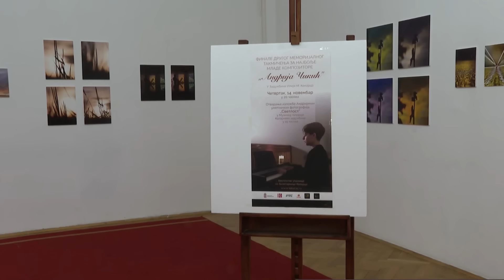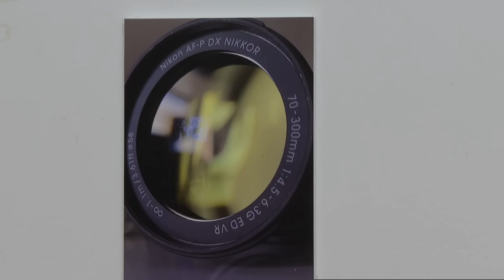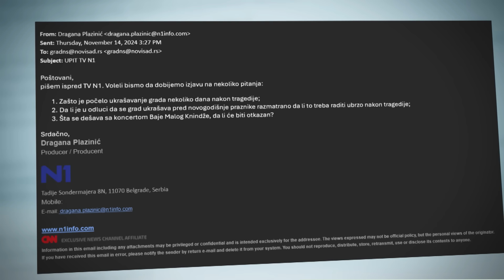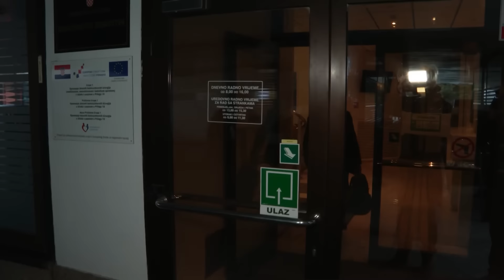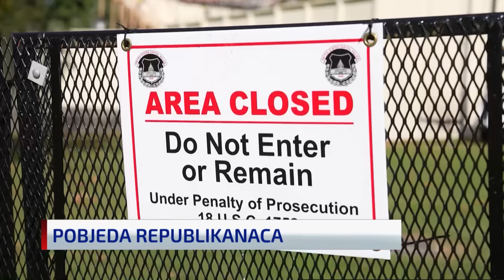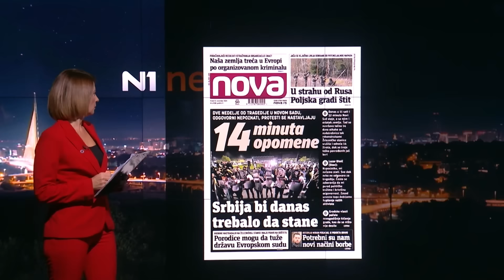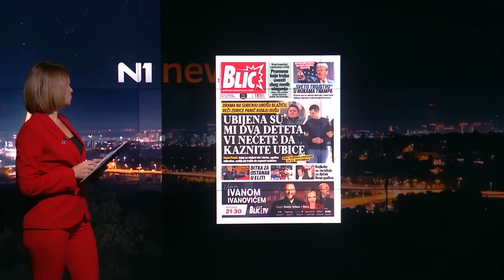Newsnight: Ko je odlučio da ukrašava Novi Sad?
Finale drugog memorijalnog takmičenja za najbolje mlade kompozitore "Andrija Čikić" održava se večeras od 20 časova u Zadužbini Ilije M. Kolarca u Beogradu. Kako su najavili organizatori, sat ranije biće otvorena i izložba Andrijinih umetničkih fotografija pod nazivom „Svetlost“ u Muzičkoj galeriji Kolarčeve zadužbine. Sve je pratila naša Jelena Mirković.

Grad Novi Sad počeo je sa postavljanjem novogodišnje rasvete ni dve nedelje nakon pogibije 14 osoba u urušavanju nadstrešnice na Železničkoj stanici. Ko je doneo takvu odluku? Ranije zakazan koncert Baje Malog Knindže nije otkazan. Zašto? To su pitanja za novinara Žarka Bogosavljevića.

Ceo ansambl drame Srpskog narodnog pozorišta u Novom Sadu odlučio da pred svaku predstavu čita imena stradalih u padu nadstrešnice u Novom Sadu. Više o tome u razgovoru sa glumicom Marijom Medenicom.

Deo privedenih tokom protesta u Novom Sadu i dalje u pritvoru. Među njima je i aktivista Ivan Bjelić. Razgovarali smo sa njegovim advokatom Ivanom Ninićem.